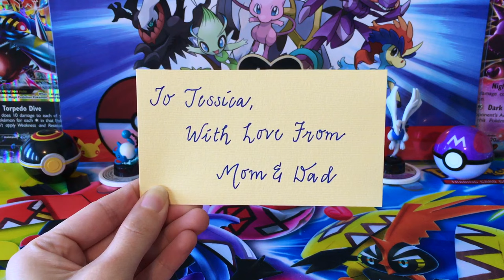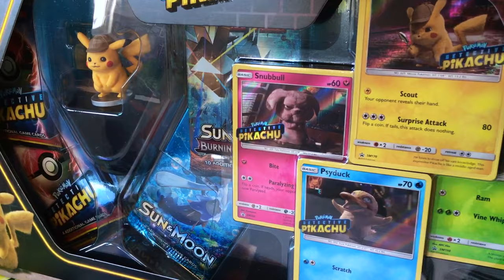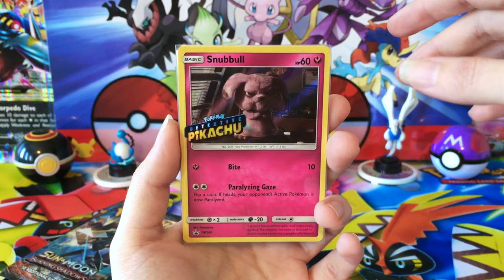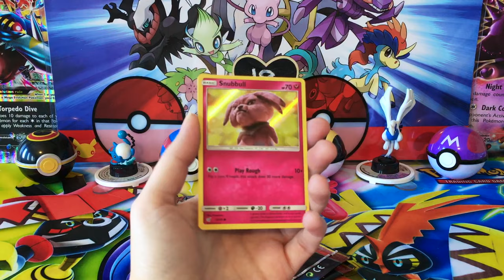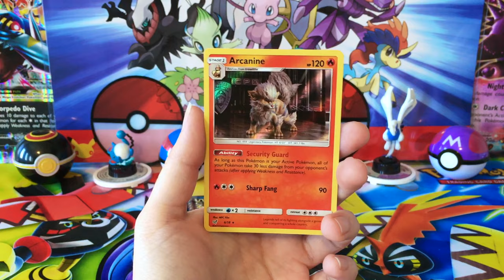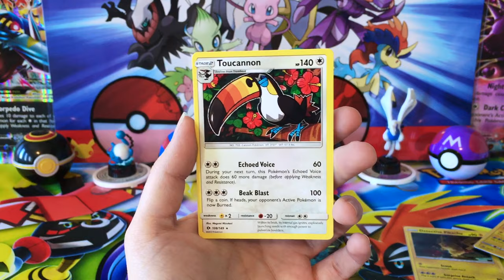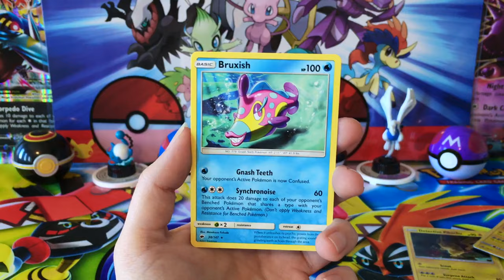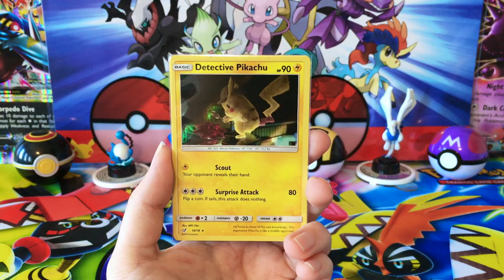*New Pokemon Cards Detective Pikachu Box* On The Case Figure Collection Box Opening!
Hey ToxiSquad!

Today we are opening something I was a belated Birthday gift. the Detective Pikachu on the Case Figure Collection Box!